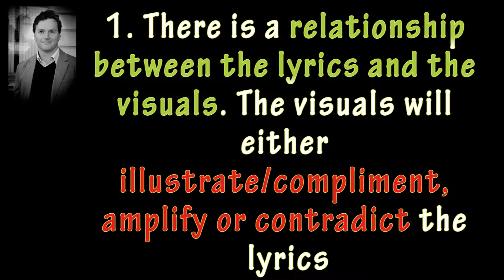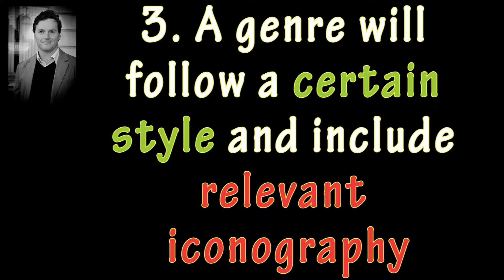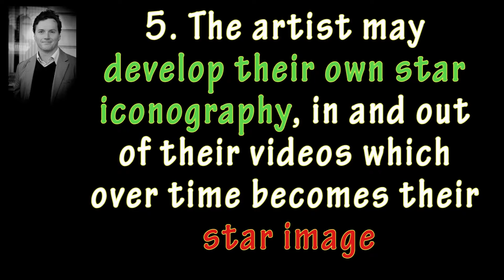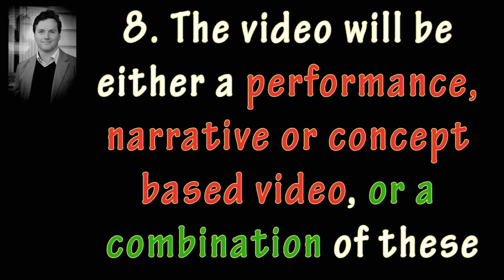Andrew Goodwin's Conventions of Music Videos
Andrew Goodwin is an Australian director of music and an organist who has some ideas about the conventions of music videos

Media A2 Research